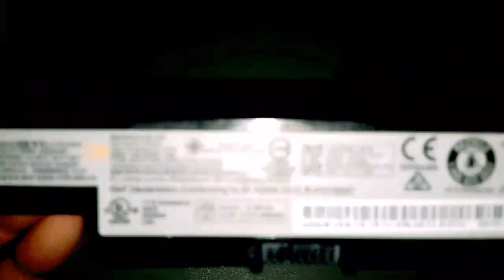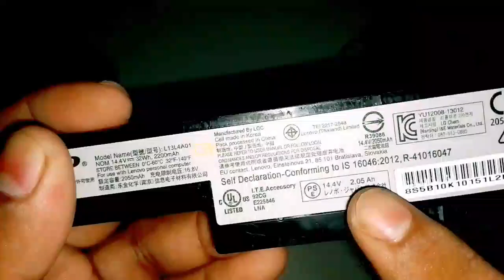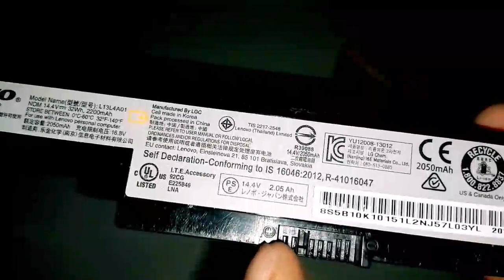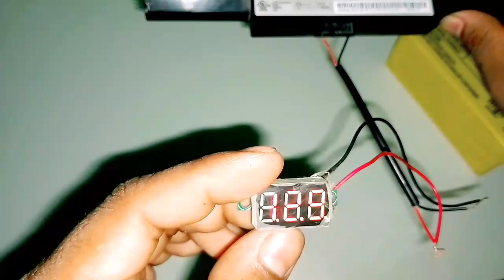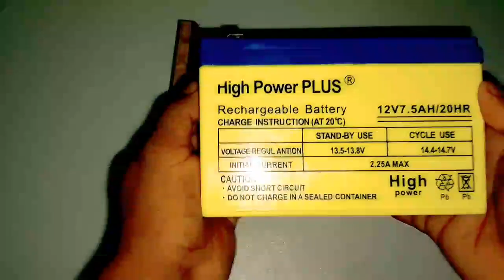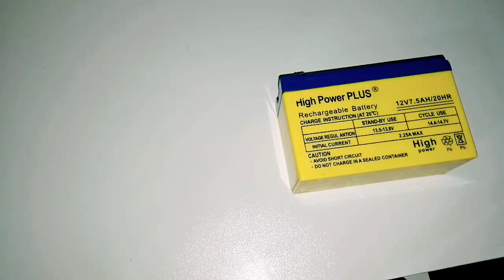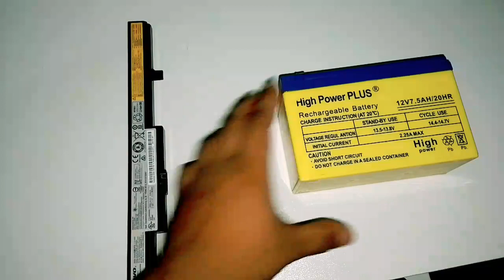Lead Acid Battery vs Lithium ion battery | কোন ব্যাটারি কত সময় চলবে, কোনটা ভালো